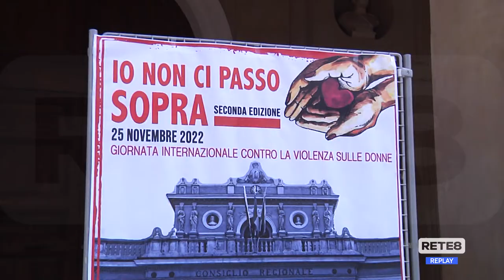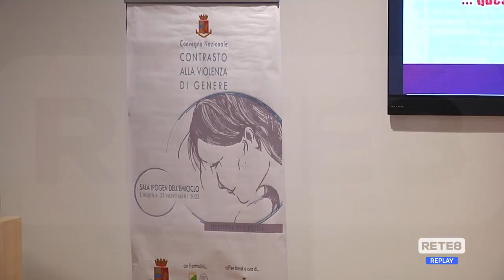Violenza sulle donne - Denuncia essenziale per intervenire